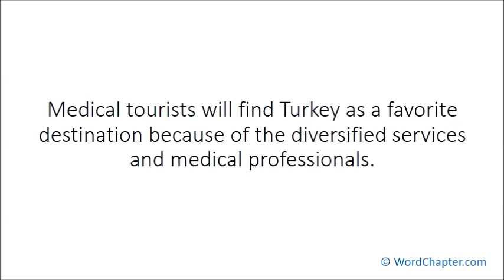Diagnosis and Treatment of Prostate Cancer in Istanbul, Turkey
Article highlights:

1. Medical tourists will find Turkey as a favorite destination because of the diversified services and medical professionals.
2. Prostate cancer only occurs in men.
3. The risk of having prostate cancer increases with age.
4. Acinar adenocarcinoma is the most common form of prostate cancer.
5. Other forms of prostate cancer are hardly found.
6. The progression of prostate cancer is very slow and therefore, unnoticeable.
7. The spread of prostate cancer is usually located in the prostate region.
8. Treatment for all the forms of prostate cancer is the same.
9. Several methods, often used in combination, are used to diagnose prostate cancer.
10. Use of radiation therapy for prostate cancer is limited for its side effects.